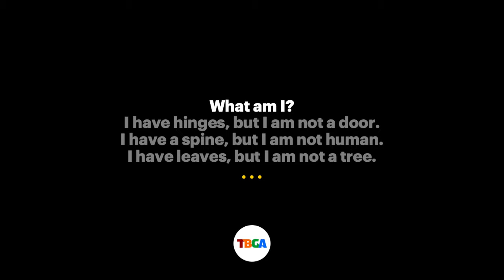TBGA Riddle: Hinges, spines & leaves